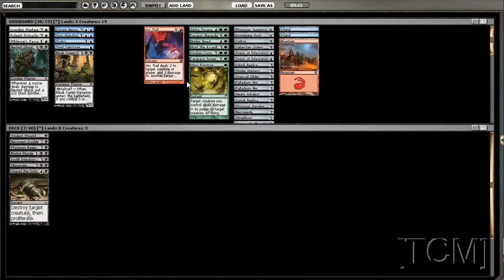[TCM]: Limited - MSS Draft 1 (Part 1 of 4)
Sorry about the audio. I have to have a cooling pad for my computer as it overheats sometimes. That is the background noise you are hearing. Think of it as a purring cat and it will be better. :)
This is me doing a Mirrodin Besieged/Scars/Scars draft. This is an 8-4.
Oh and I can go over 10 minutes now!